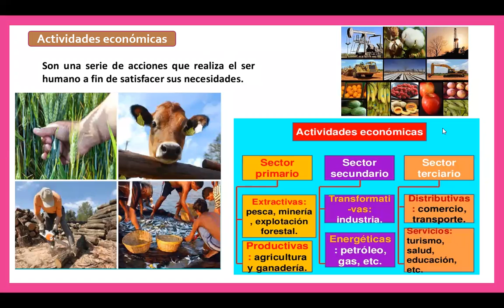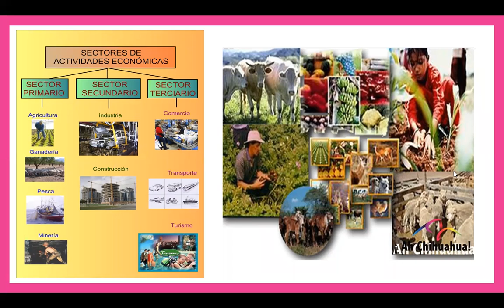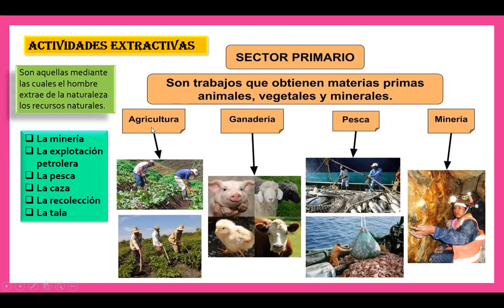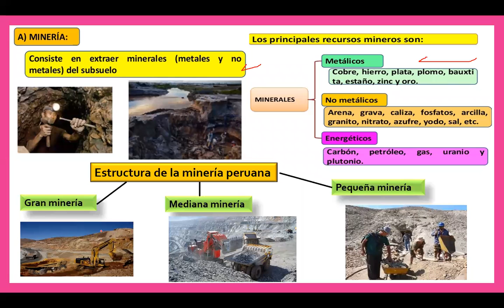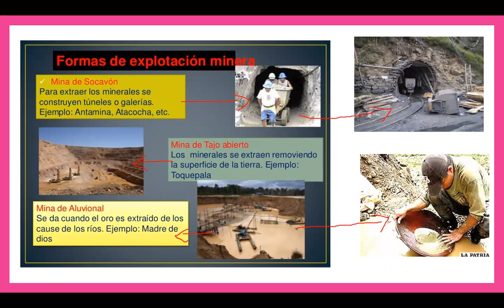2A LA MINERIA 13 OCTUBRE